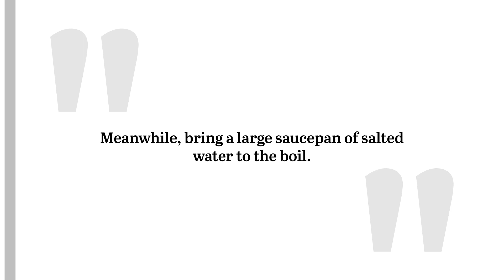Earthy Morel Mushroom Cream Sauce Pasta Recipe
Indulge in some fine dining from the comfort of your own home with this simple but sophisticated recipe for tagliatelle in a morel mushroom cream sauce.